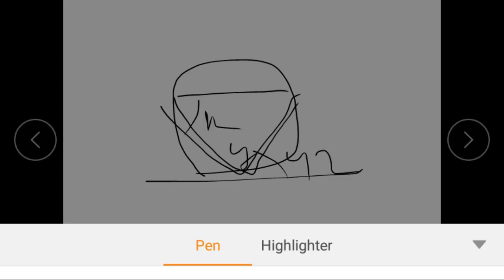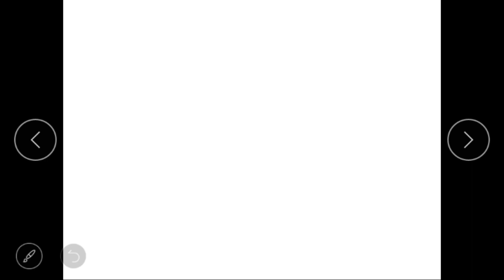Ssc cgl 5th August math question asked in slot 1